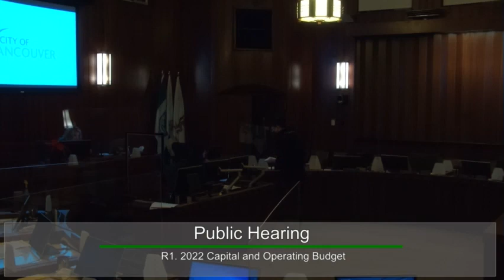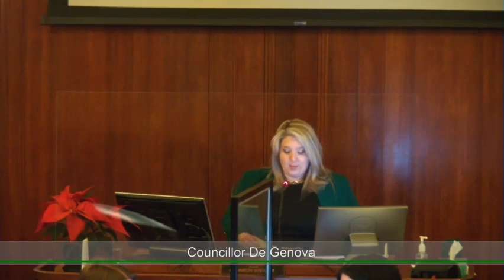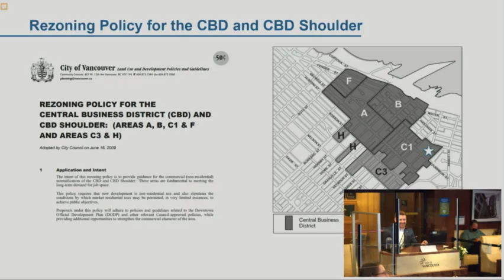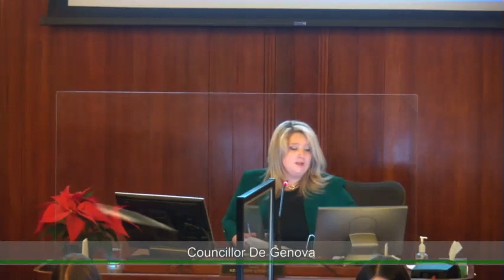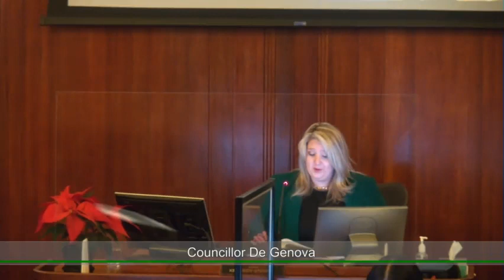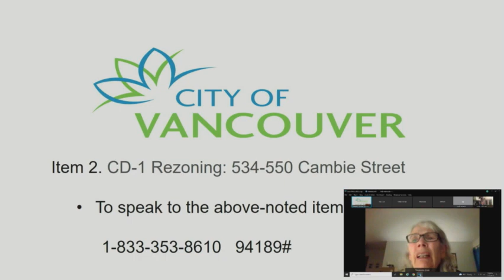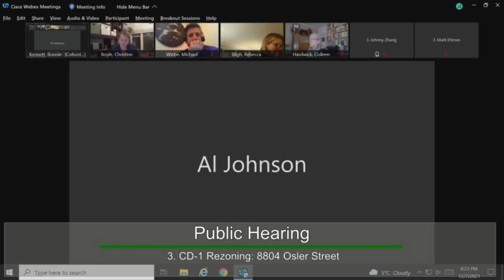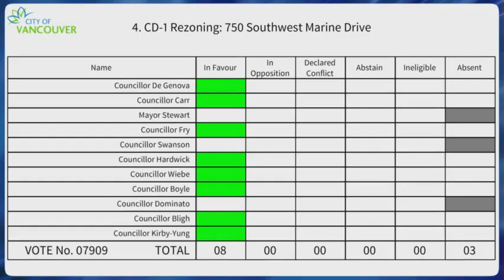Public Hearing - December 7, 2021